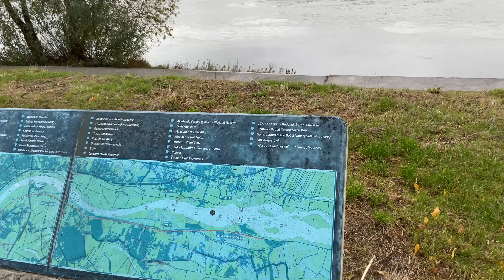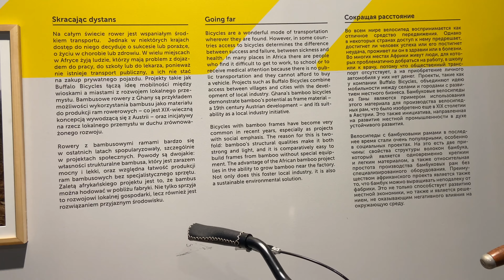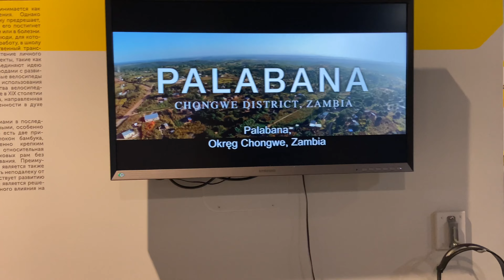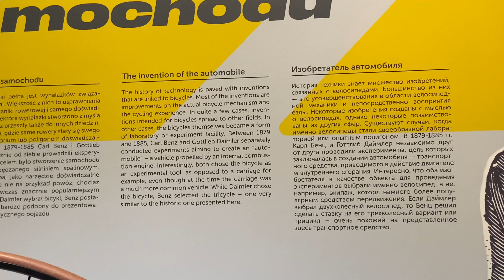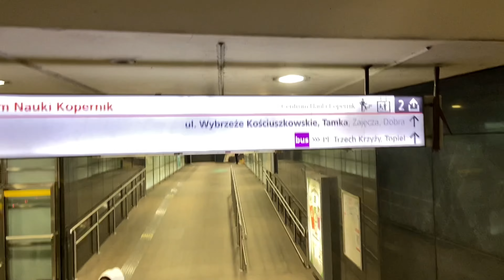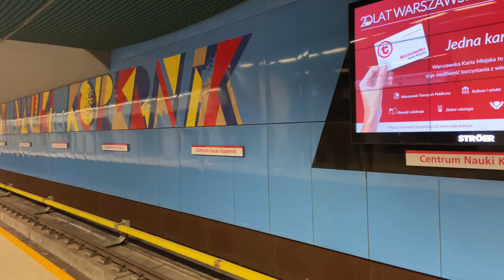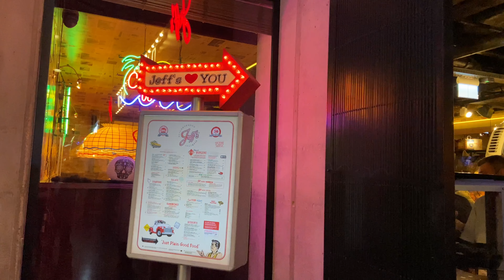POLAND WARSAW ~ Exploring River Wisła | applying for scholarships in Poland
The Vistula is the longest river in Poland and the 9th-longest river in Europe, at 1,047 kilometres in length. The drainage basin, reaching into three other nations, covers 193,960 km², of which 168,868 km² is in Poland.

Instagram~ amina_dynamite/ chiedza tv

Snapchat~ Chiedza tv